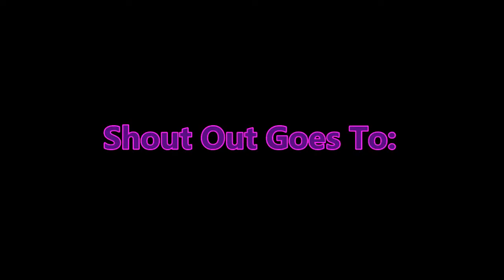Blissfully Chillin - Changing Colour Aquarium With Music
IMPORTANT WARNING: If you are sensitive to Strokes due to strobe lights, PLEASE SKIP approx the LAST MINUTE of this video.
This video Contains the sounds of music as the aquarium changing colours with a short strobe effect at the end..

Thank you for joining us, and showing our channel some love.
Feel free to sit back and watch the Swordtail's and Pleco's swim around, and watch the snails. Or listen while you clean, or even unwind as you lay in bed listening to the gentle music and watching the different colours change as you relax.

Posted for relaxation purposes for all who are watching.
Special Thanks to my dad. I Love You !
Proud to be a daddy's girl !

🎵 Track Info:

Title: Sunbathers by Scandinavianz
Genre and Mood: Dance & Electronic + Inspirational

🎵 Track Info:

Title: Supreme by JayJen Music
Genre and Mood: Classical + Cinematic

🎵 Track Info:

Title: Elonium by SilentCrafter
Genre and Mood: Dance & Electronic + Happy

🎵 Track Info:

Title: Blue by Declan DP

🎵 Track Info:

Title: Happy Moments by JayJen

Song #6
🎵 Track Info:

Song #7
🎵 Track Info:

song #8
🎵 Track Info: